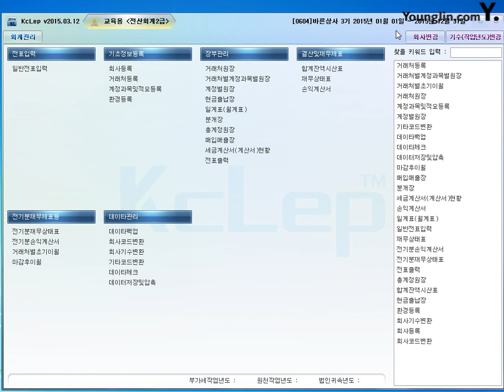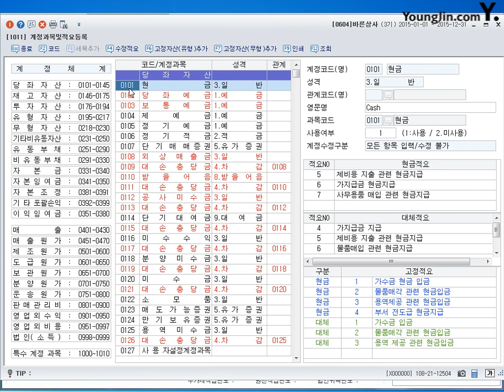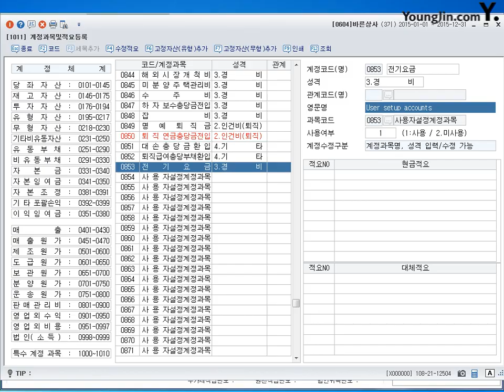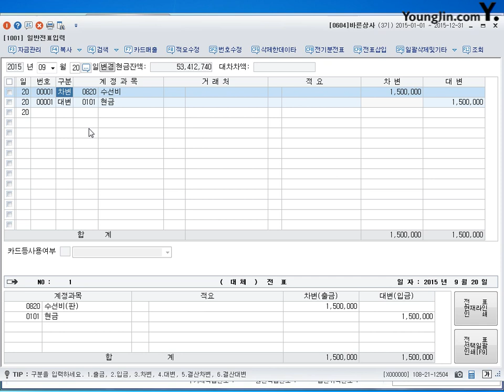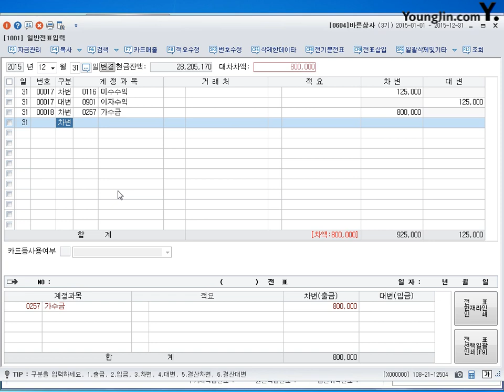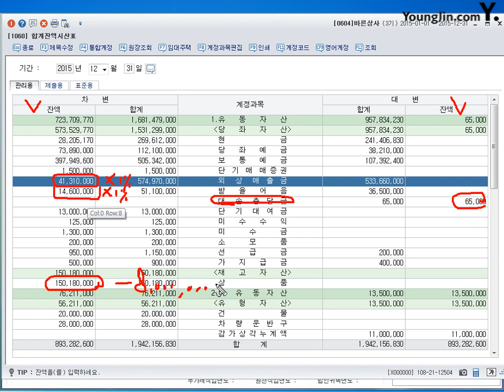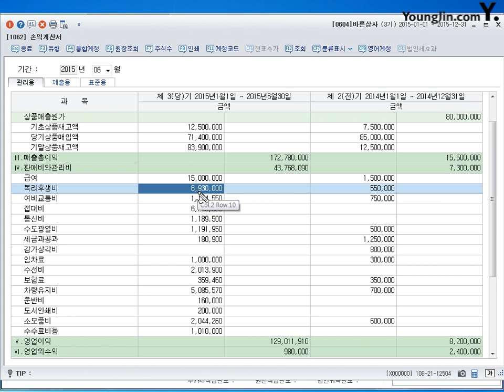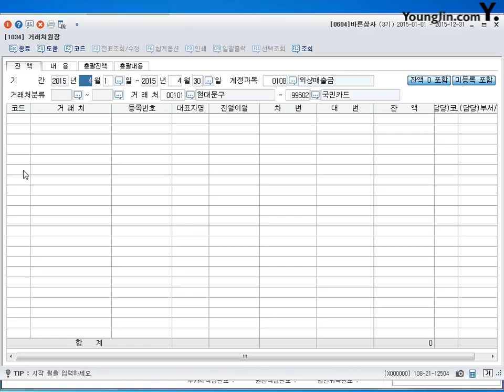제65강 2급 14회 실무